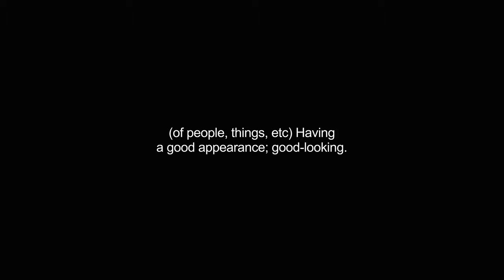handsomest video Dictionary meaning and pronunciation